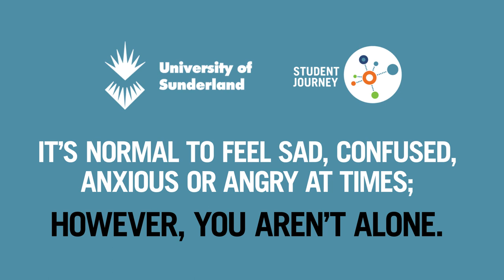Wellbeing Campaign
University of Sunderland Wellbeing awareness campaign